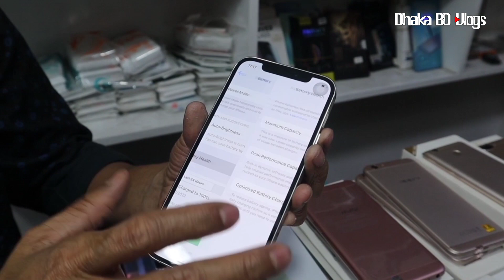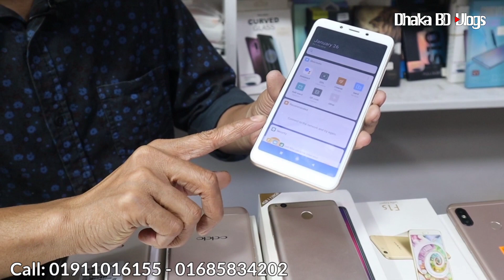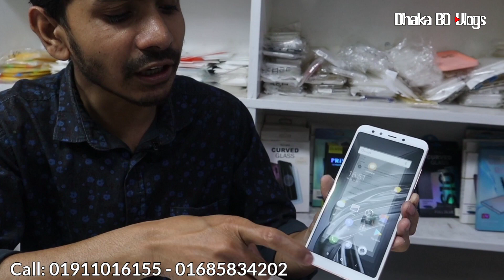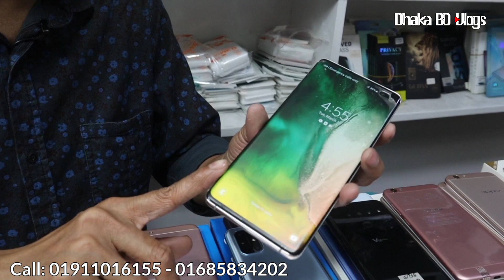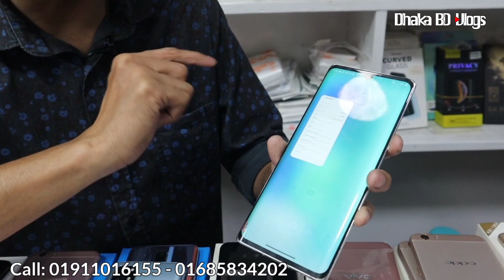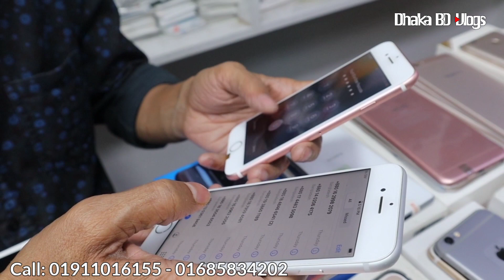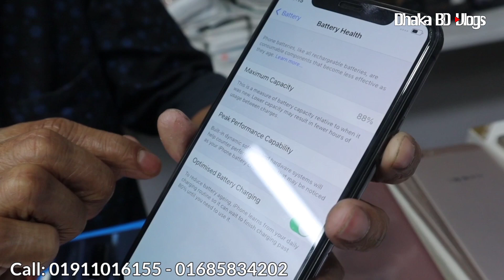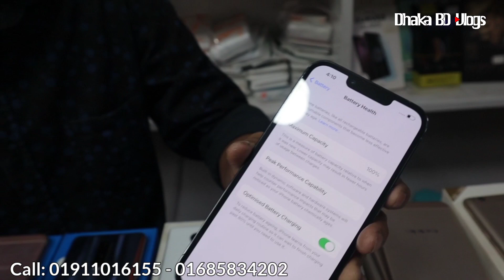used iPhone price in Bangladesh 2022🔥second hand mobile phone price in BD 2022📱Dhaka BD Vlogs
ZooXon, shop- 654, level- 5, Mirpur shopping centre, Mirpur - 2, Dhaka- 1216
.মার্কেট সাপ্তাহিক বন্ধ: রবিবার. ________________________________________